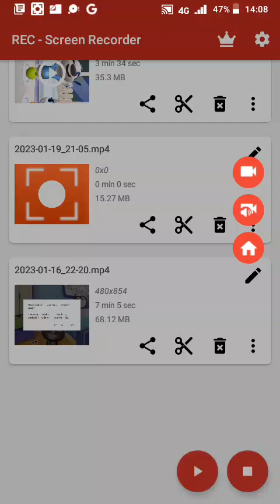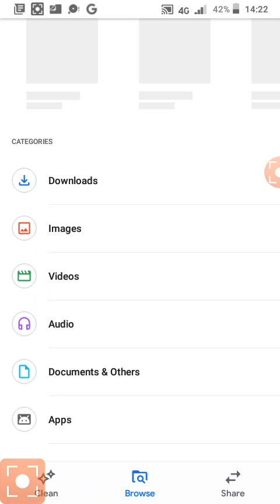Tom and Friends Eating and drinking 🍧🍨☕🥃 Also Gaming Competition 💪💪